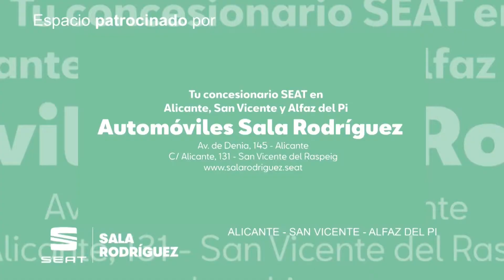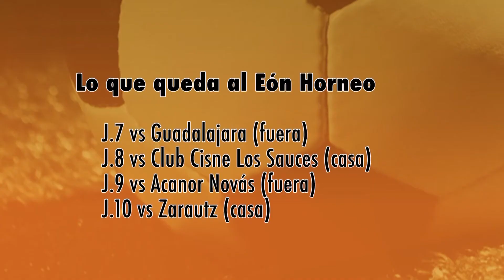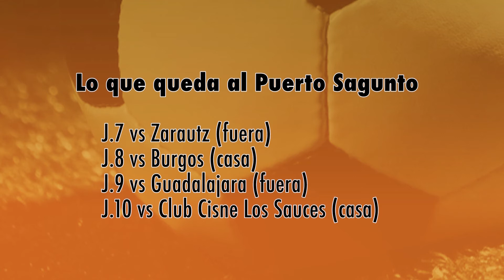Esport Alacantí 4 de Mayo de 2022